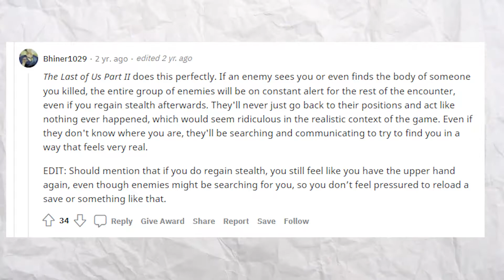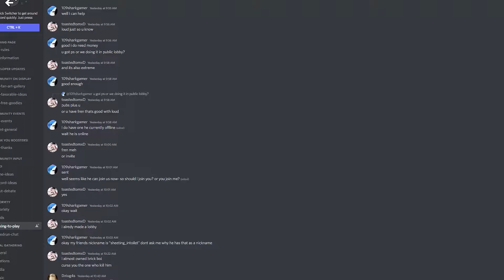Notoriety Roblox - Before You Play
Before You Play

Heavily Inspired from GameRanx

:D You will see a  bunch of your FAVORITE ROBLOX games on this channel, if you don't then feel free to request your favorite games down below in the comments! :D Thank You soooo much for the support and I will see you tomorrow. :)
00:00 Introduction
00:20 Stealth System
01:07 Gameplay
06:00 Community
06:10 Should you play it?